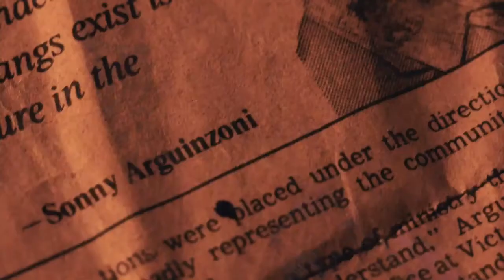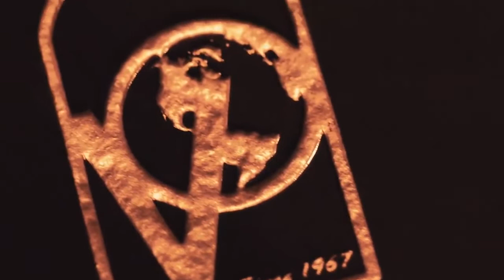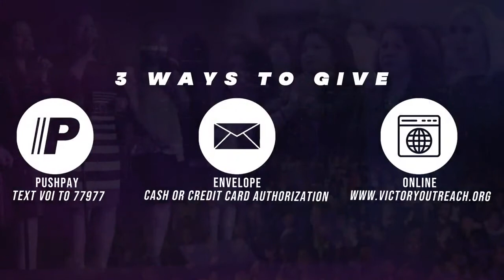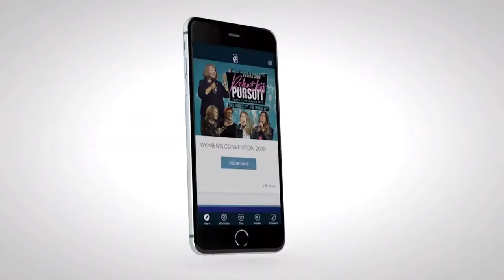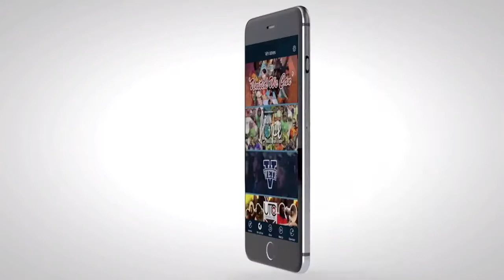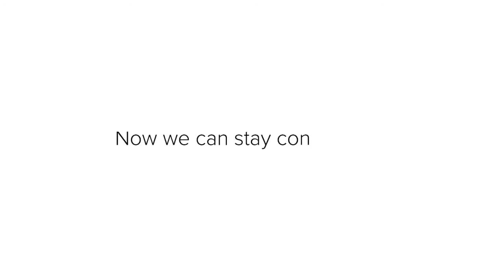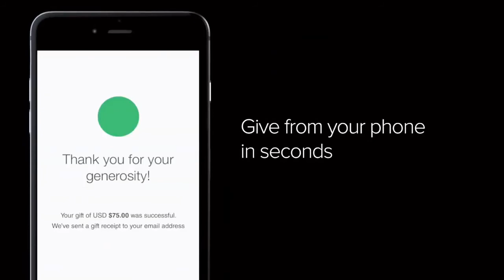World Conference 2020 Pastor David Wilkerson